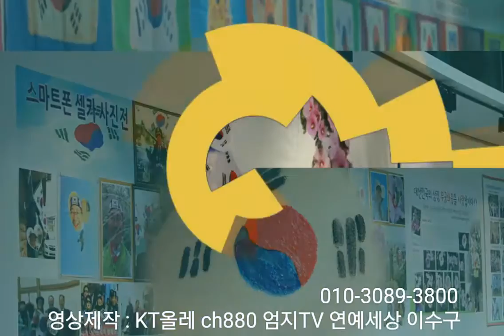사)태극기선양운동 중앙회 주최 광복절 특집 계양구청내 태극기 전시회